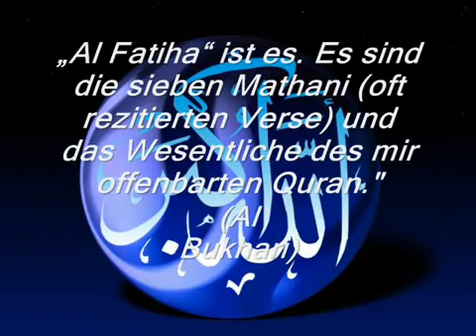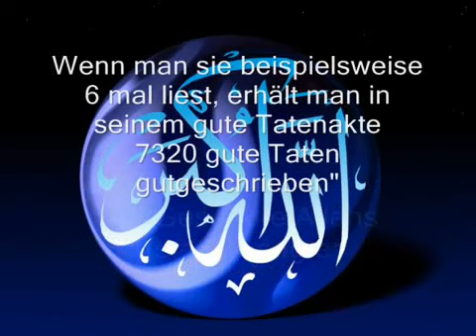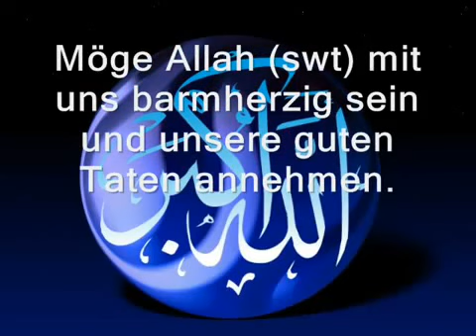Al Fatiha - 7320 gute Taten in einigen Minuten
- ( LIES ! ) Quran Deutsche übersetzung kostenlos bestellen.

- Unterstützung der Muslime in Syrien !

- Quran, Bücher und Flyers kaufen.